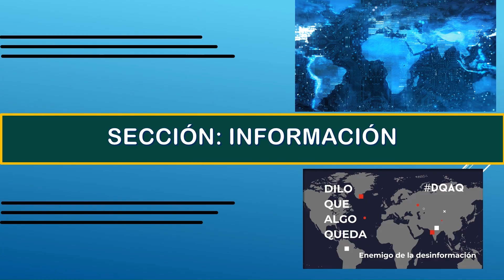Javier Milei predice que Argentina padecerá catástrofe bíblica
Información difundida por las agencias internacionales de noticias sobre la alocución del presidente argentino Javier Milei este sábado 30 de diciembre de 2023, en que alerta, según su opinión, sobre las consecuencias que sufrirá el país si no se implementan sus medidas económicas…